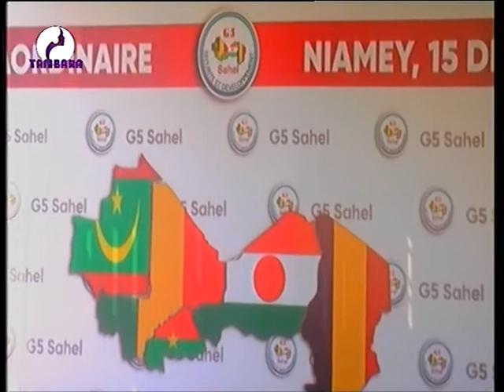JOURNAL FULFULDE 19 12 19